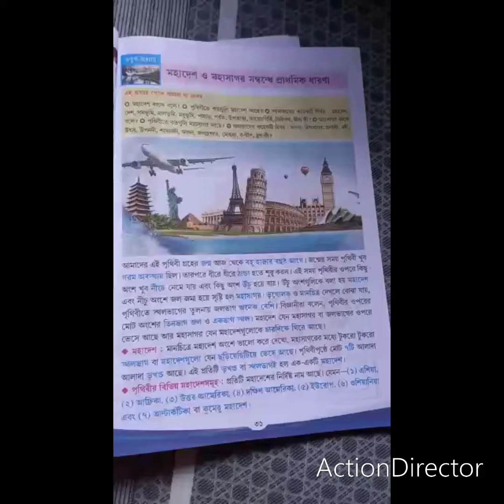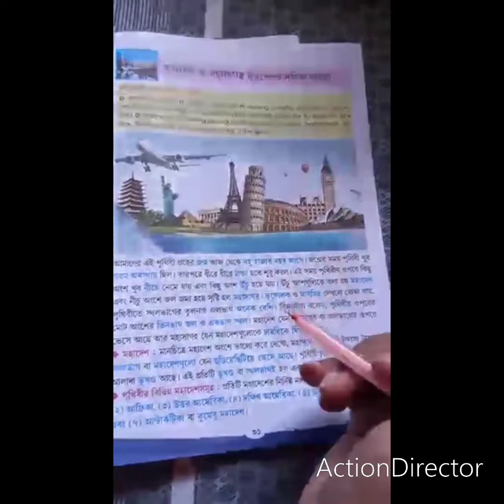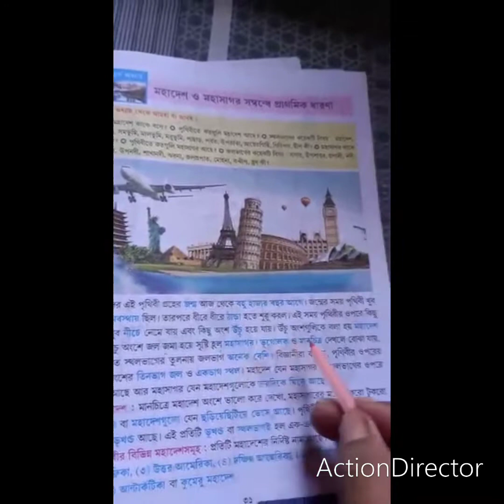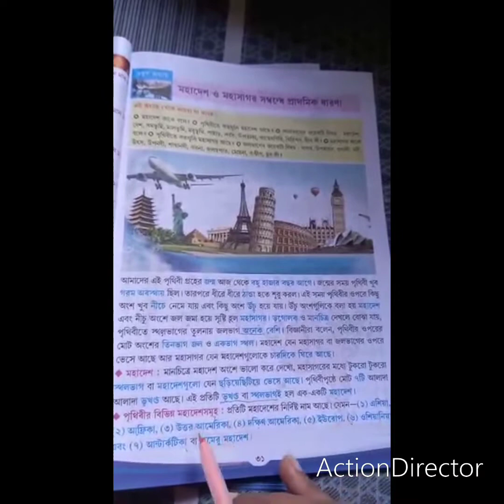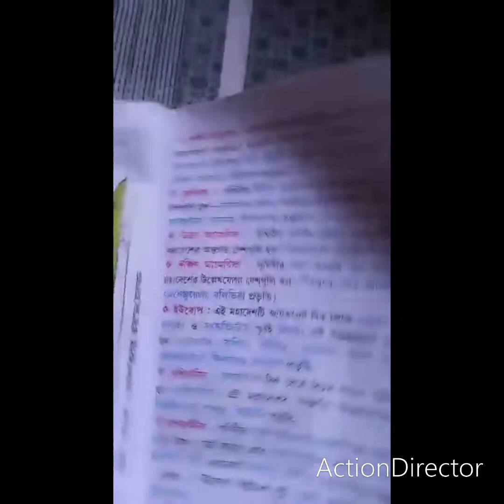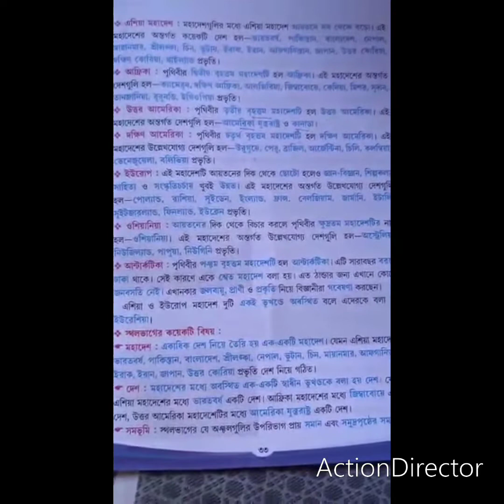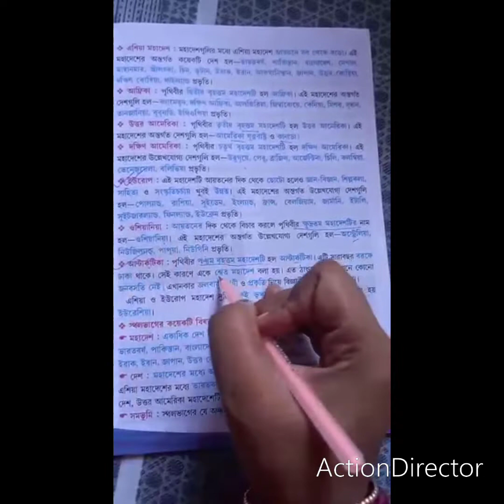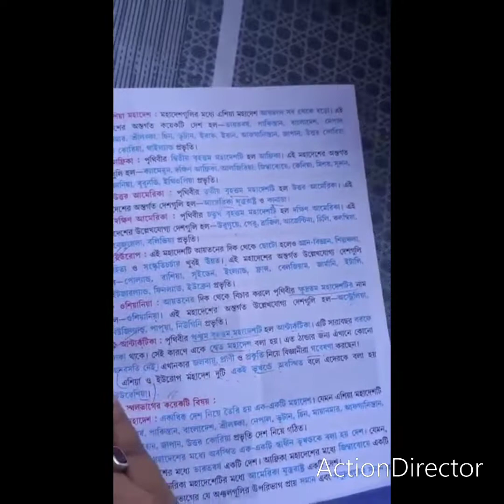Std III Sub Geography 17.05.22